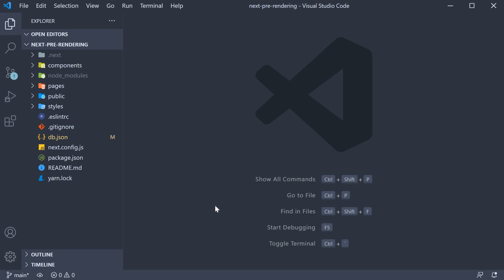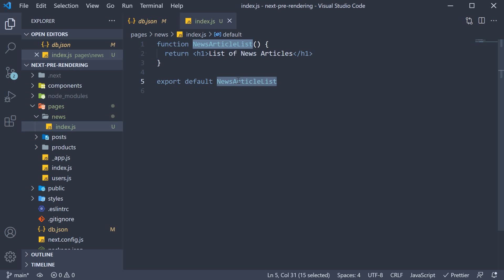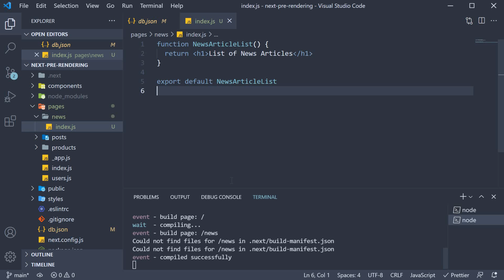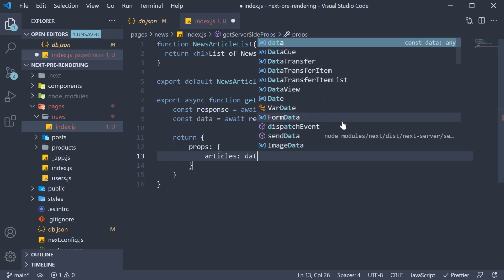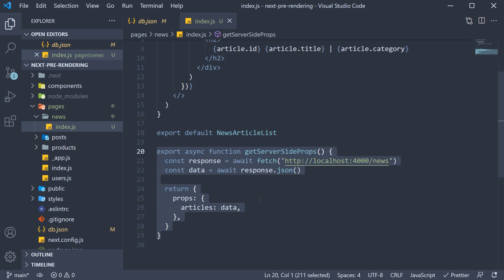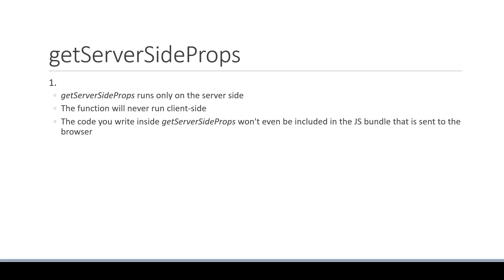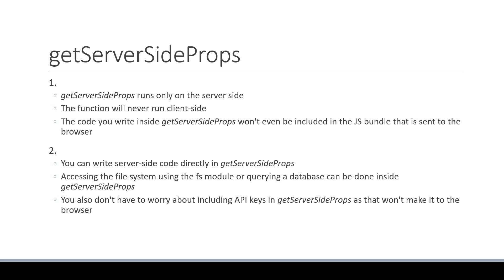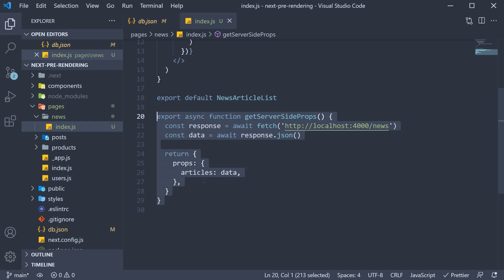Next.js Tutorial - 32 - SSR with getServerSideProps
SSR with getServerSideProps in Next.js
Next.js Tutorial on SSR with getServerSideProps